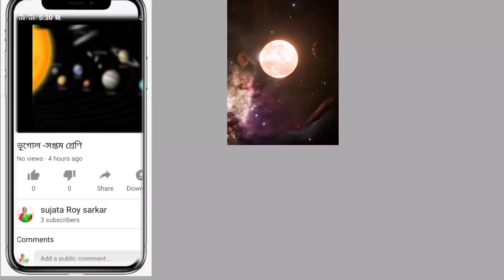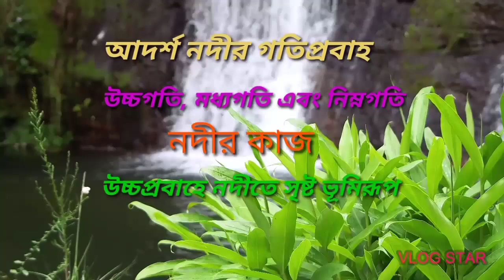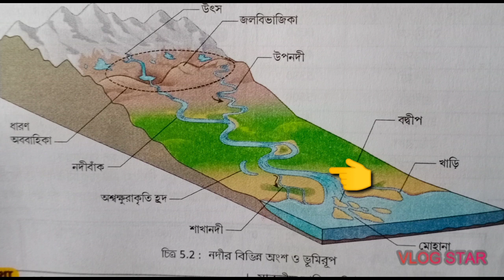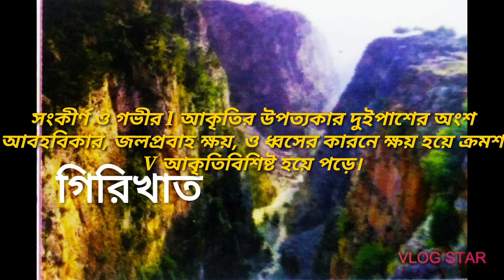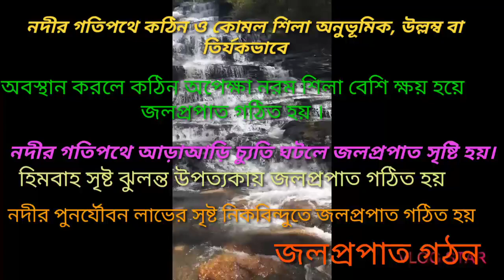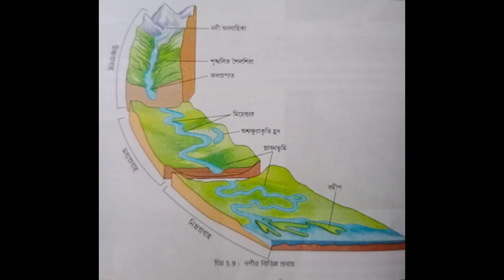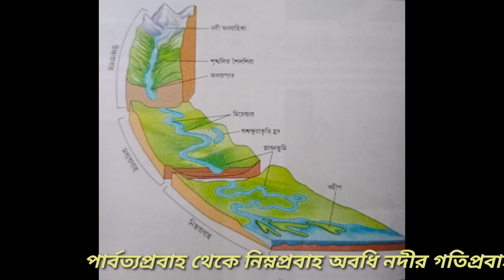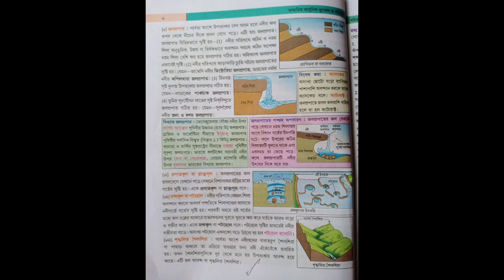WBBSE CLASS10 GEOGRAPHY-CHAPTER 1/নদীর কাজ-উচ্চগতি-বিভিন্ন ভূমিরূপ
WBBSE CLASS10 GEOGRAPHY-CHAPTER 1/নদীর কাজ-কাজ-উচ্চগতি-বিভিন্ন ভূমিরূপ
Welcome back to WBBSE পরিবেশ ও ভূগোল/ FOCUS EDUCARE
.Through this video we learn about the formation of land along the different stages of river;'s course. The proccess of erosion,tranportation and deposition give rise to different land forms including Georges,V shaped valleys ,Braided rivers, Meanders,Interlocking spurs, Rapids,Waterfalls,Oxbowlakes, Flood plains,Levees and Deltas.

 এই ভিডিওটির মাধ্যমে আমরা, উচ্চগতিতে নদীর কার্যের দ্বারা গঠিত  বিভিন্ন পর্যায়ে ভূমিরূপ সম্পর্কে জানতে পারবো। ক্ষয়কার্য, বহনকার্য এবং সঞ্চয়কার্যের মাধ্যমে বিভিন্ন ভূমিরূপ যেমন - গিরিখাত, v আকৃতির উপত্যকা, বিনুনি আকৃতির নদী উপত্যকা ,নদীবাঁক,শৃঙ্খলিত শৈলশিরা,খরস্রোত,জলপ্রপাত,অশ্বক্ষুরাকৃতি হ্রদ,প্লাবনভূমি,স্বাভাবিক বাঁধ এবং ব-দ্বীপ প্রভৃতি গড়ে ওঠে।
 এছাড়াও
   Here you get WBBSE syllabus wise geography question , class wise and chapter wise question and answer ,Mcq saq, easy way of map pointing, Madhyamik geography suggestion wise discussion etc. So Subscribe the channel , like , comment and press the bell icon so that you get all notification of next video. Share with your freinds and family .

WBBSE এর সিলেবাস অনুযায়ী ভূগোলের শ্রেনিভিত্তিক এবং অধ্যায়ভিত্তিক প্রশ্নোত্তর আলোচনা ,MCQ প্রশ্নের উত্তর , ম্যাপ পয়েন্টিং করার সহজ পদ্ধতি , মাধ্যমিক ভূগোল এর সাজেশন আলোচনা করা হয়। বন্ধুবান্ধবদের সাথে শেয়ার করো যাতে তারাও উপকৃত হয়।
আরও ভিডিও পেতে হলে এই লিঙ্কে ক্লিক করুন :-
🔥দশম শ্রেণির ভূগোল (WBBSE পরিবেশ ও ভূগোল ). PLAYLIST. LINK.

🔥নবম শ্রেণির ভূগোল (WBBSE পরিবেশ ও ভূগোল ). PLAYLIST. LINK.

the channel .
From--FOCUS EDUCARE

🌤Thanking you🌤
☀️WBBSE পরিবেশ  ও ভূগোল /FOCUS EDUCARE☀️